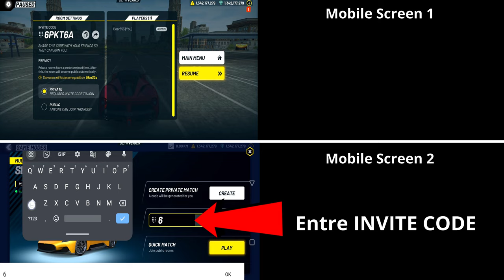How to Play With Friends in Extreme Car Driving Simulator 2023 - Car Multiplayer Game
In this video we are Look at How to Play With Friends in Extreme Car Driving Simulator 2023  best Android Gameplay. This is best Car game and game are Developed By AxesInMotion Racing Launched in Google Play Store and Apple App Store and free available.

Extreme Car Driving Simulator OFFLINE/ONLINE Game.

Game Information:-

A Thrilling and non-stop car driving game is waiting for you!

- HD user interfaces improve players' game experience.
- Explore different maps with easy or hard terrains to drive with traffic.
- Fully real driving experience: Experience fully real HUD revs, gear, and speed, plus TC, ABS, and ESP simulations.

GAME FEATURES :-

- Accurate physics.